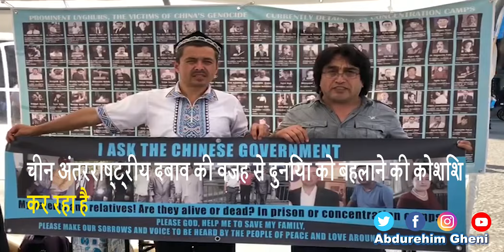#90%साबितकरो - Abdurehim Gheni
1. हाल ही में, चीनी अधिकारी जुएकेलाइती जाकिर ने चीनी न्यू ज एजेंसी जिंगहुआ का दिए बयान में दावा किया है कि 90% बंदियों को रिहा कर दिया गया है।
2. चीन अंतरराष्ट्री य दबाव की वजह से दुनिया को बहलाने की कोश‍िश कर रहा है।
3. अगर 90% लोगों को रिहा किया गया है, तो मेरे माता-पिता और रिश्तेंदार कहां हैं? सैकड़ों प्रख्याात उइगुर कहां हैं?
4. क्योंह लोग अब भी अपने प्रियजनों से संपर्क नहीं कर पा रहे हैं?
5. एक महीना पहले, चीन ने घोषण की थी कि वे लोगों को व्यारवसायिक प्रशिक्षण के लिए भेजने की अपनी कार्रवाई धीमी करेगा। बहरहाल, अभी भी लोग शिविरों में गायब हो रहे हैं।
6. वास्तपव में 30 लाख से ज्याकदा लोग अभी भी गुम हैं।
7. उईगुरों को बजाएं

#90%साबितकरो